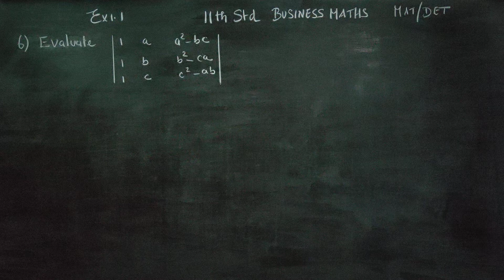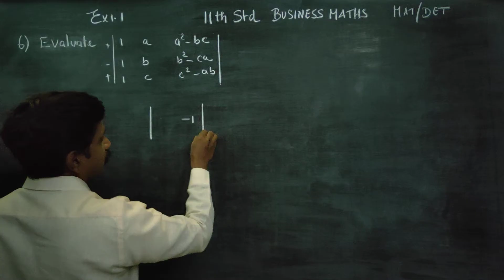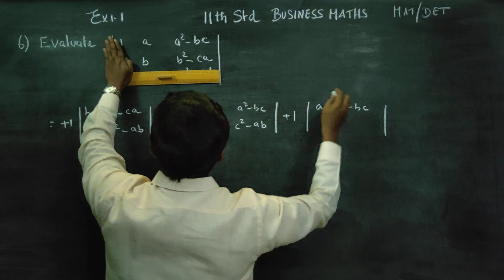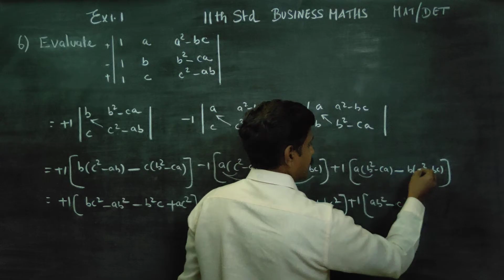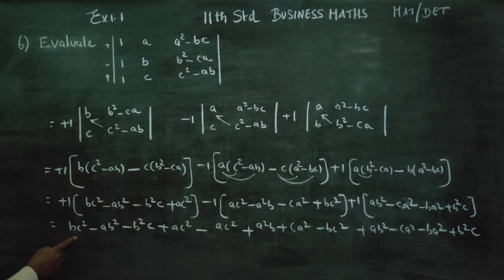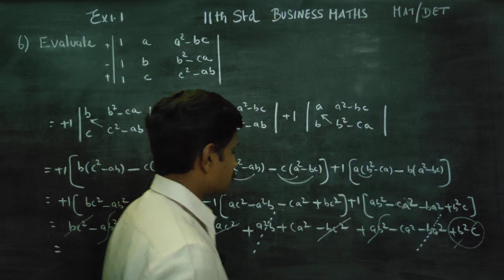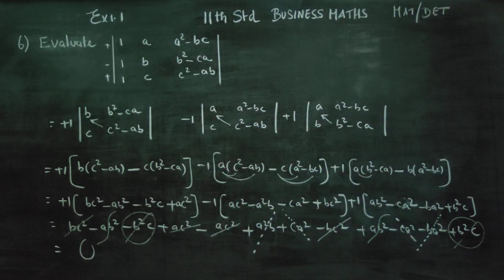11th Std BM Ex.1.1(6) Evaluate | 1 a a^2-bc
11th Std BUSINESS MATHS